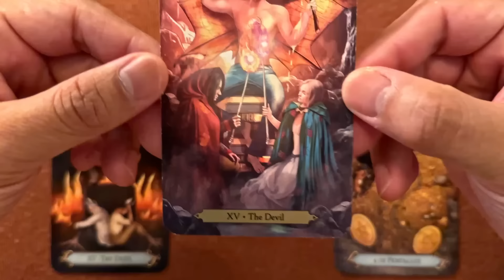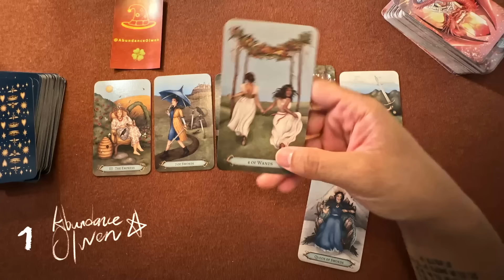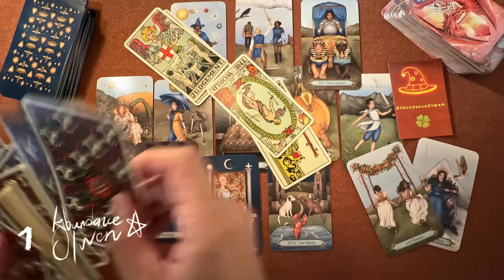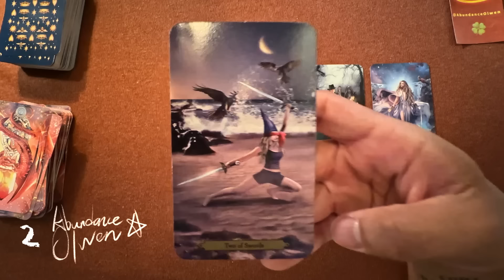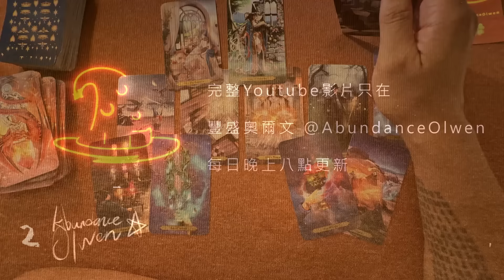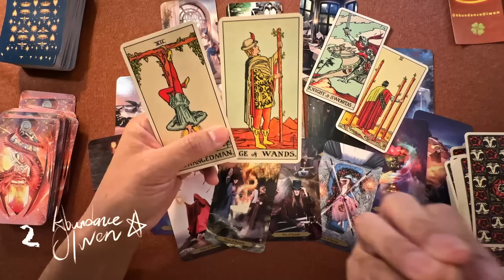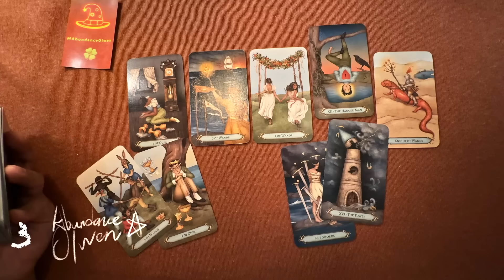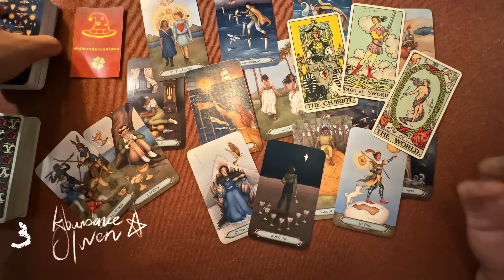小惡魔, 已將你們牢牢綑綁🍀愛情占卜❤️給需要愛的你💫塔羅占卜🎴⌛適用任何時間🍀 🎁領取好運❤️感謝宇宙💫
本集的塔羅占卜，將為您捕捉戀人的新訊號。

🍀時間戳🍀
0 看牌 00:00
1 選項 01:08
2 選項 22:19
3 選項 42:40
🙏畫面不定時出現防盗公告，請包涵

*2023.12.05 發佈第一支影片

⭐給需要愛情的你們，給共時與集體意識的指引，祝福各位顯化宇宙訂單～🙏
😋靈感和訊息滿溢時，語速會突然加快，請大家見諒🙏